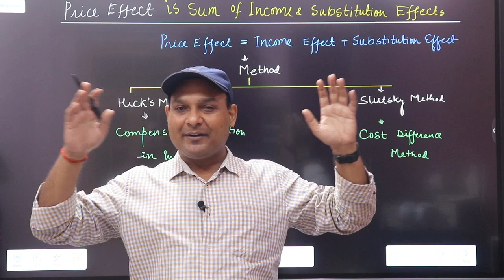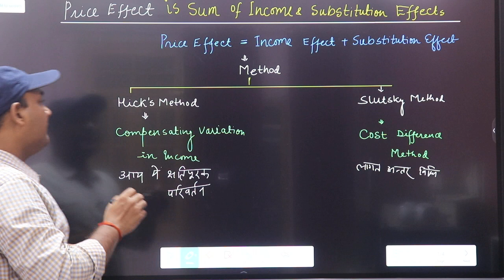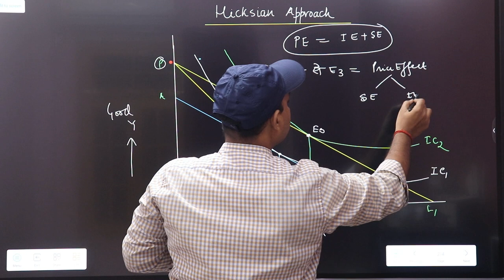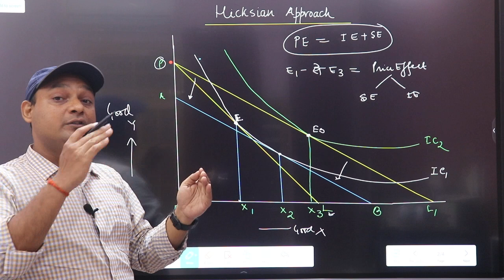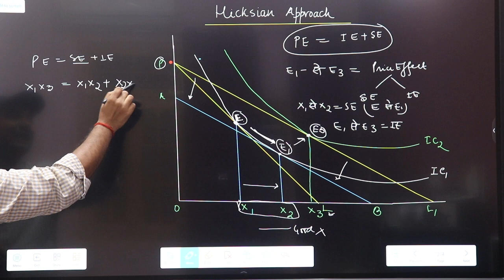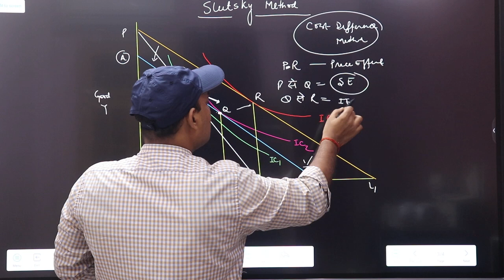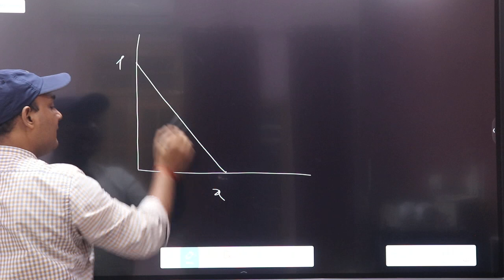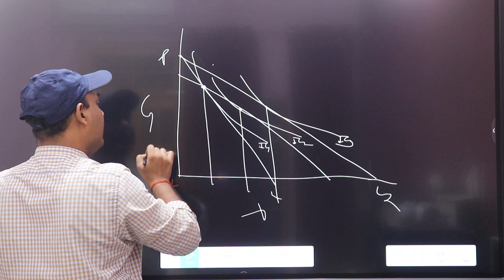HICKS AND SLUTSKY APPROACH OF SUBSTITUTION EFFECT || PRICE EFFECT = INCOME +SUBSTITUTION EFFECT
My Telegram channel Digvijay Economica

you can search link  @DSRP1
you ask me any quarry regarding preparation